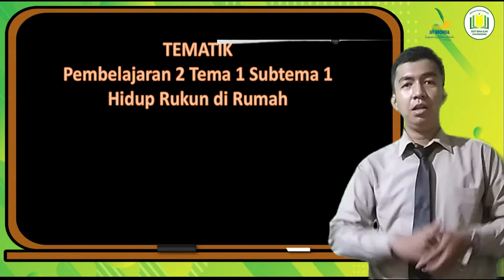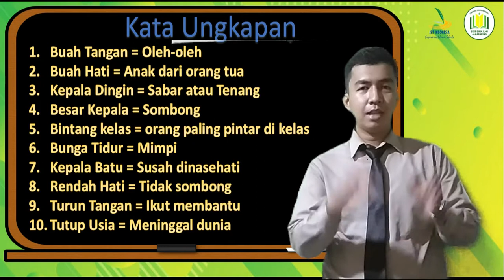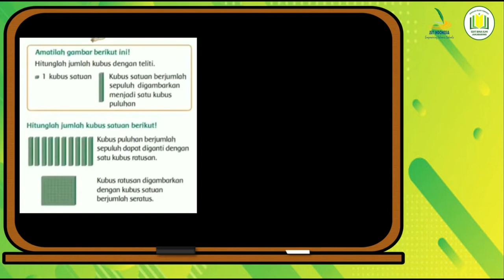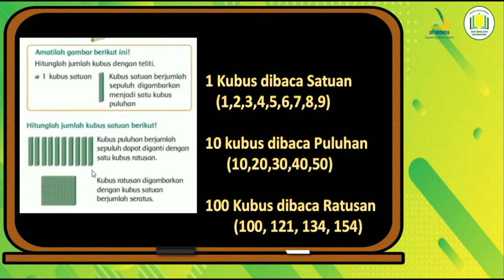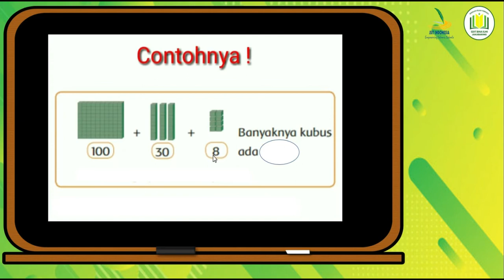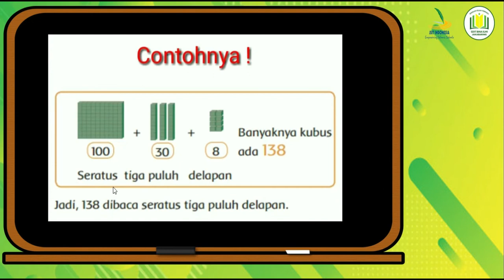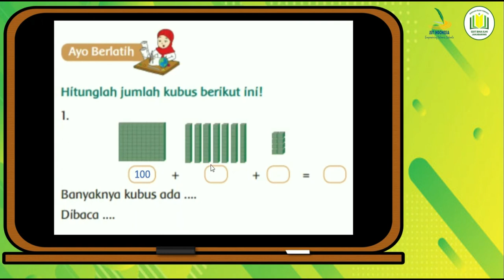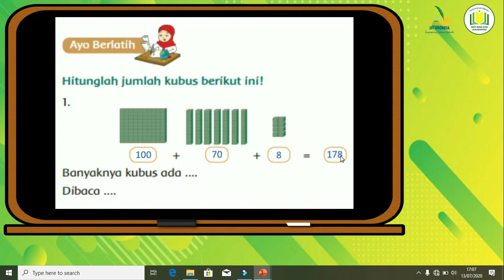Tematik (Pembelajaran 2 tema 1 subtema 1)